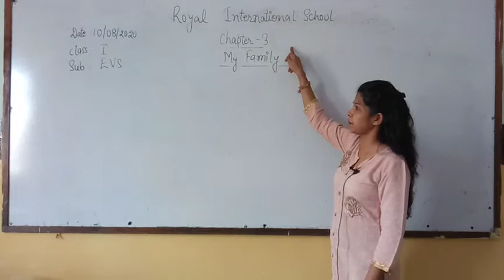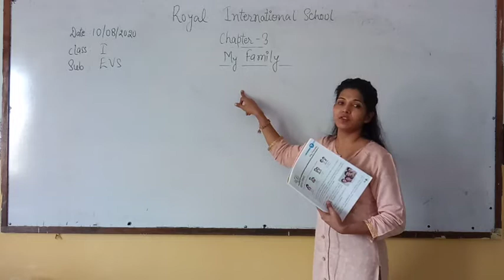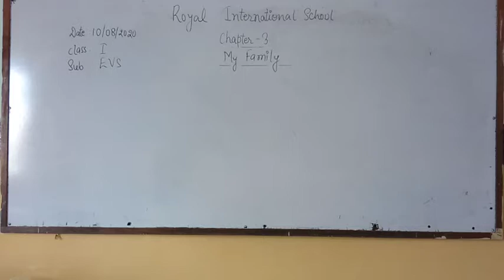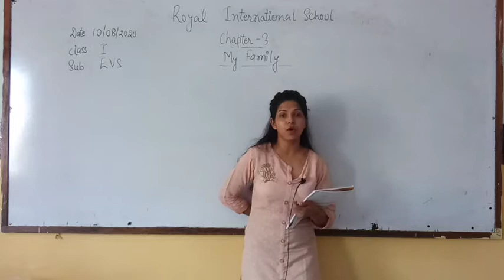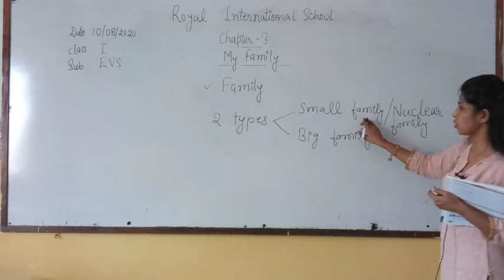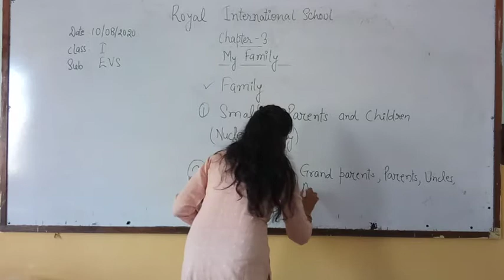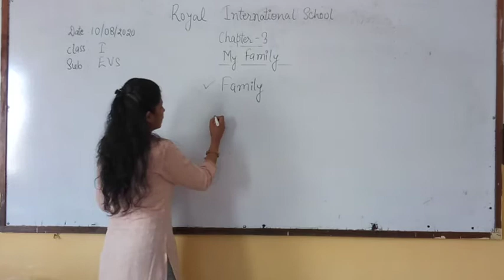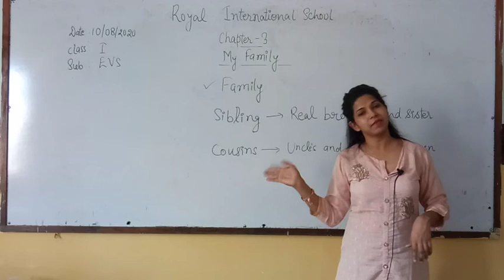Class I EVS CH 3 My Family Part 1